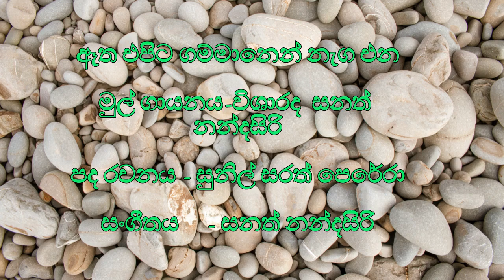karaoke ¶ ඈත එපිට ගම්මානෙන් _ සනත් නන්දසිරි _ Atha Epita Gammanen _ Sanath Nandasiri _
මුල් ගායනය     - විශාරද  සනත් නන්දසිරි
පද රචනය - සුනිල් සරත් පෙරේරා

Lyrics
ඈත එපිට ගම්මානෙන් නැග එන
බටලී හඬ අතරේ
ඉතාම දුක්බර කවියක් මතුවෙද
ඇය නිදි නොමැති පැලේ

මලානිකව හඳ එලිය ගලා එන
අම්බලමක හෙවණේ
අම්බලමක හෙවණේ
බලා හිඳිමි ඔබ හිඳින විමන් දොර
දැල්වෙන එලිය බඳේ

වේදනාව නෙතු අගට ගලාලා
ඉකිලන නිහඬ රැයේ
ඉකිලන නිහඬ රැයේ
නීල නුවන් තරු කැට බොඳ වෙනවා
කාටත් හොර රහසේ

මෙවැනි රසවත් කැරෝකේ ගීත (KARAOKE), ආවරණ ගීත (covers), මුල් ගීත(originals), චිත්‍රපට ගීත (Movie Songs), ගී පද (Lyrics) ඇතුළු බොහෝ දේ එකම චැනලයකින් දිගටම නැරඹීම සඳහා Lalith's Music Chamber සබ්ස්ක්‍රයිබ් කර බෙල් සලකුණ ඔබන්න. Like හා comment කිරීමටද අමතක නොකරන්න.

KARAOKE_ඈත එපිට ගම්මානෙන්_විශාරද සනත් නන්දසිරි_Atha epita gammanen naga ena_Visharada Sanath Nandasiri_Music_Clarence WijewardenaWijewardena_Lyrics_Kularathna Ariyawansa

Hi everybody!!

ස්තුතියි!!!
ඔබට සුභ දවසක්!!

ඈත එපිට ගම්මානෙන් _ සනත් නන්දසිරි _ Atha Epita Gammanen _ Sanath Nandasiri _ kARAOKE